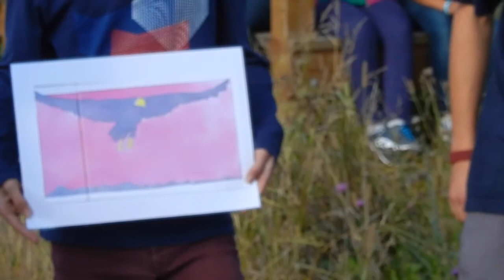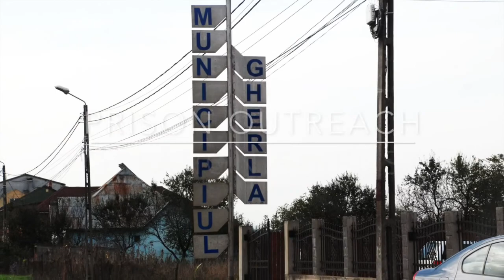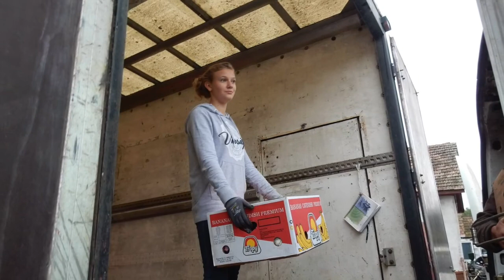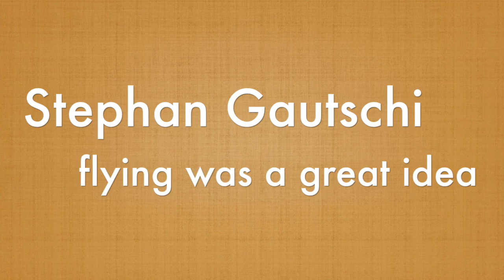Romania 2015 BX3ME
Missionsreise nach Cluj Napoca, Rumänien 2015. der sechste Einsatz der Jugendgruppen von verschiedenen Gemeinden welche nach Rumänien reisten um ein Segen in jeglichem Bereich zu sein.